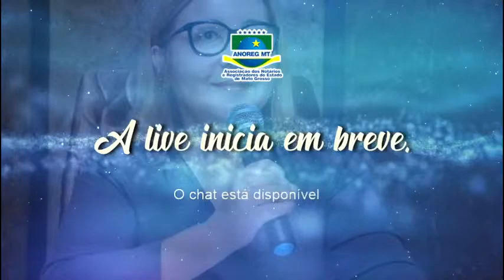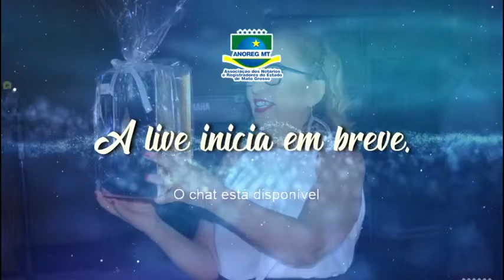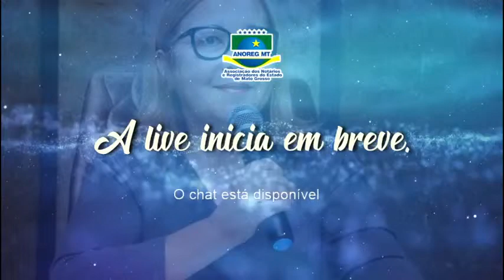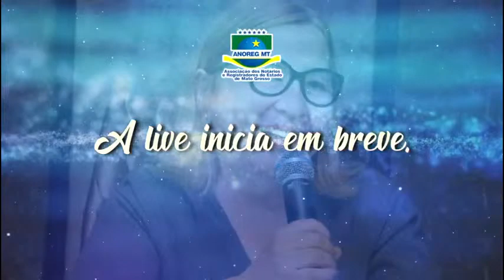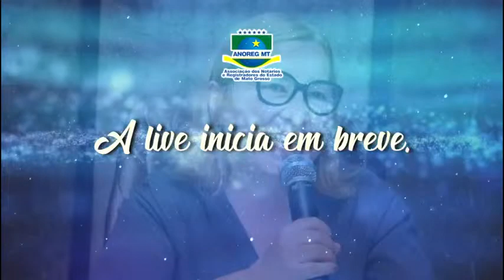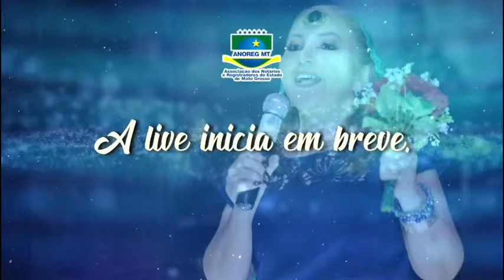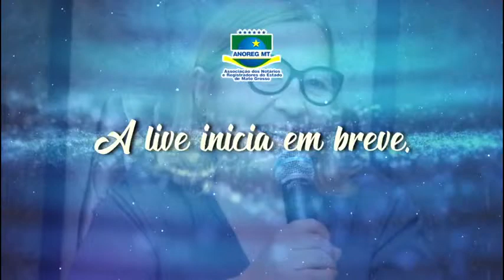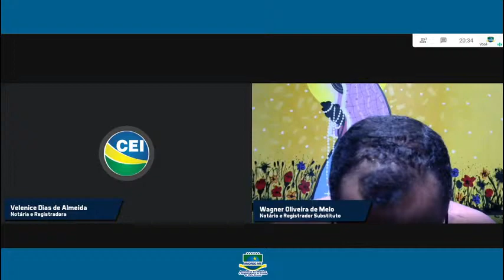Live: Projeto Memórias - Entrevista Dra. Velenice Dias de Almeida